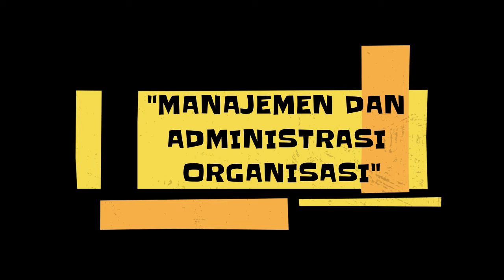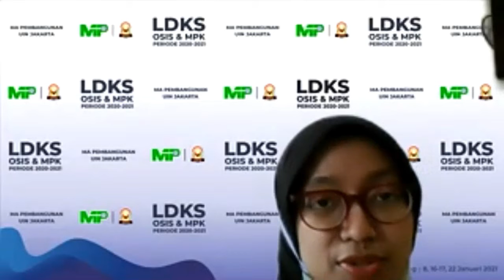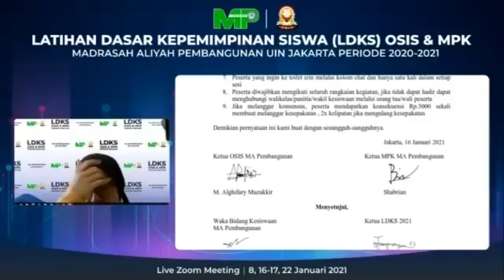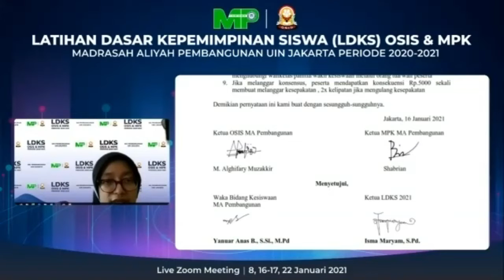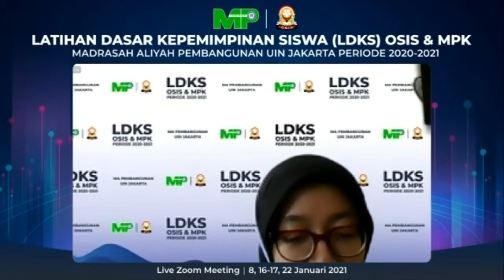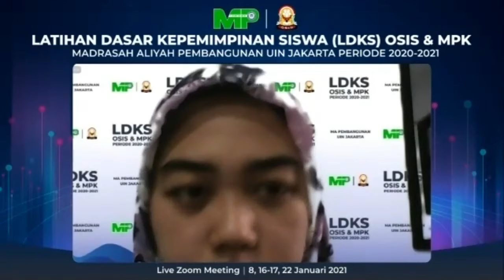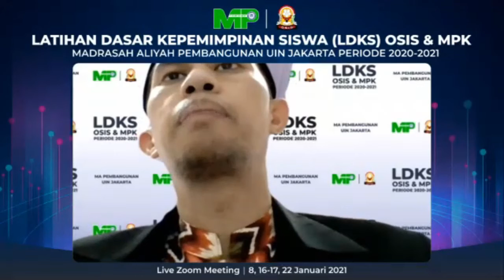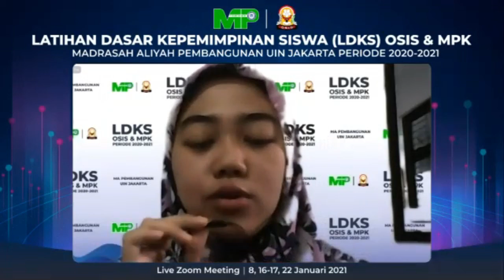LDKS Virtual 2021 Part 1 - Pembukaan